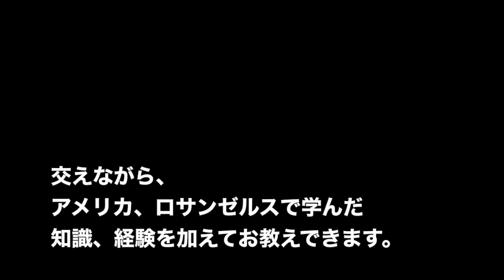Solo Drum Chops!!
普段生活している中、みなさんいろいろ悩みがあると思います。
あなたは今に満足していますか？

・収入を増やしたい。
・頭が良くなりたい。
・イライラをなくしたい。
・不安や、心配事をなくしたい。
・ストレス解消したい。
・人間関係で悩んでいる。
・睡眠不足。
・いつまでも若さを保ちたい。
・健康でいたい。
・ダイエットしたい。
・将来が不安。
・彼氏、彼女、結婚相手が欲しい。

みなさんは、解決方法として、どのような手段を使っていますか？
 1つ、興味深い解決方法をご紹介します。

それは　ドラムを演奏する、リズムを覚える　です。

これは、科学的に証明されています。
向上する人の能力は以下です。

・知能指数（IQ）・言語能力・分析能力
・リスニング・記憶力・創造力
・運動能力・空間認識能力
・コミュニケーション能力
・計画性・運動能力・情報処理能力

では、これらの能力が全てあげられたら、
何が起こるのでしょう？

・収入アップや昇進の可能性大。
・モテる。
・人間関係が良くなる。
・ちょっとしたことでイライラしなくなる。
・ちょっとしたミスや、早とちりがなくなる。
・人とは視点の違う見方ができる。
・目標を達成することで、やる気、モチベーションが上がる
・勉強や仕事がもっとできる。
・新しいことを学びやすくなる。

・運動と脳と、年収と成功には
　深い関係があるという研究があります。

・ドラム演奏には、老化防止効果　(Anti Aging)があります。
　脳と体が若返ります。

・知能指数（IQ）、分析力、記憶力などは、
　人生における年収と関係があると、証明されています。

・楽器演奏で、ドーパミンが脳内に分泌されます。
　ドーパミンとは、セックス、麻薬、おいしいものを食べるときに、
　出る快感物質です。
　おいしいものを食べすぎる方は、代わりに楽器を演奏して、
　ダイエットに使えます。
など。

興味ない。できない。才能もない。時間もお金もない。
という方こそ始めてみてください。

人とは違うやり方で、今の自分を変えてはどうですか？

決断するのはあなた自身です。

[Drums express emotions. Improve the ability of human beings. ]

I think everyone has various problems in their daily lives.
Even if you have no worries

・I want to increase my income.
・I want to be smart.
・I want to eliminate frustration.
・I want to eliminate anxiety and worries.
・I want to relieve stress.
・I'm worried about human relationships.
・Lack of sleep.
・I want to keep youthful forever.
・I want to stay healthy.
・I want to lose weight.
・I'm worried about the future.
・I want a boyfriend, girlfriend, and marriage partner.

What kind of method do you use as a solution?

Let me introduce one interesting solution.

It is playing the drums or learning the rhythm.

This has been scientifically proven.
I will explain in detail.

The ability of a person to improve is as follows.

・Intelligence index (IQ) ・Language ability ・Analytical ability
・communication ability
・Planning ability/motor ability/information processing ability
・Stress relief

・For exercise and brain, annual income and success
There is research that has a deep relationship.

・Drum performance has anti-aging effect (Anti Aging).
The brain and body rejuvenates.

・Intelligence index (IQ), analytical ability, memory ability, etc.
Verified to be related to your annual income in life.

・By controlling the emotion of anger,
Life is as you want
It is no exaggeration to say that.

・Dopamine is secreted into the brain when playing an instrument.
Dopamine is when you eat sex, drugs, or delicious food,
It is a pleasant substance that comes out.
If you eat too much delicious food, play an instrument instead,
Can be used for dieting.

People who are not interested in music, have never touched an instrument,
Even those who are not motivated
Want to make your life better?

Why don't you try to change yourself in a different way than everyone does?

It is up to you to make the decision.